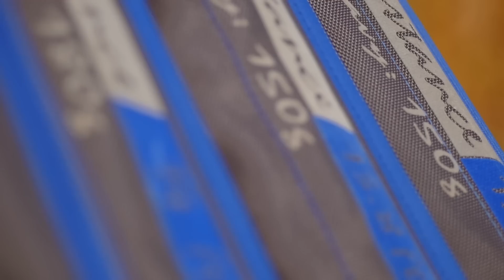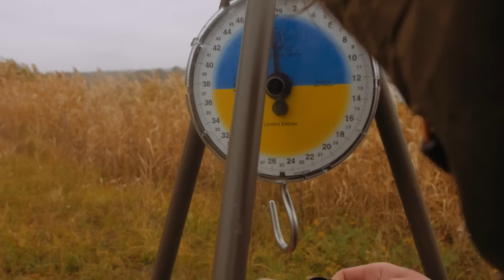Рыбалка на карпа. Карпфишинг против флэта. Насадка и прикормка. Закрытие сезона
Рыбалка на карпа. Поздней осенью мы закрываем сезон в компании Александра Задорожного. Мы ловим в соседних секторах,  но Александр ловит на флэт, мы же придерживаемся принципов классической карповой ловли.  Обсуждаем вопросы прикормки и насадки, тестируем новинки и, прежде всего, ловим красивенных осенних карпов!  Самый крупный из них был пойман за час до отъезда с водоема...